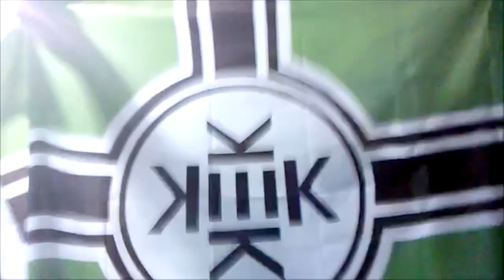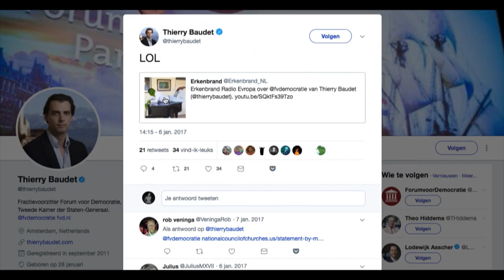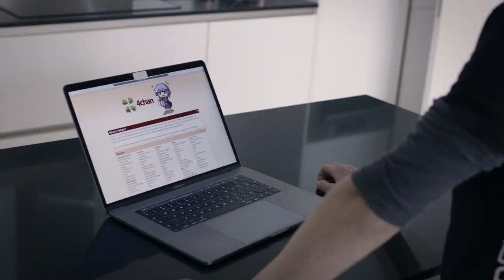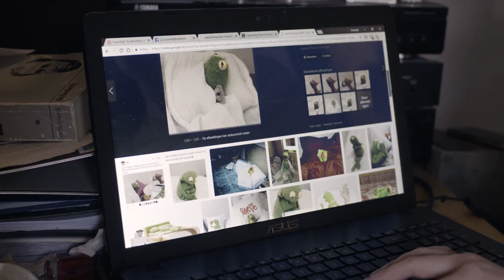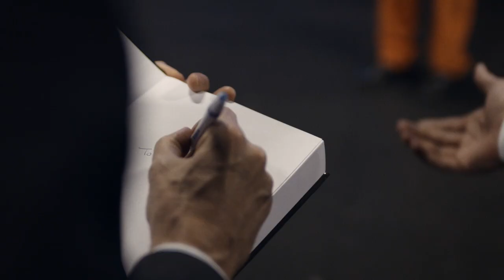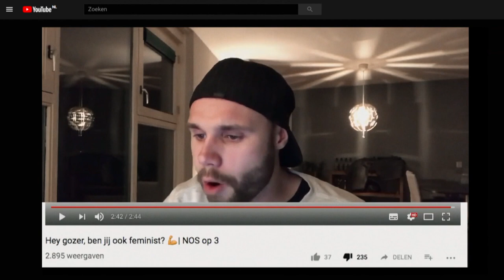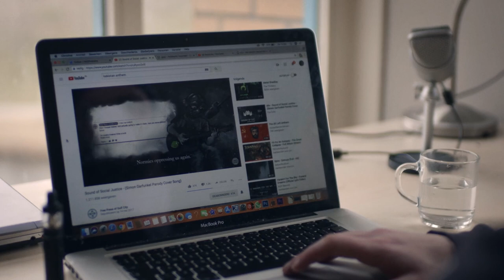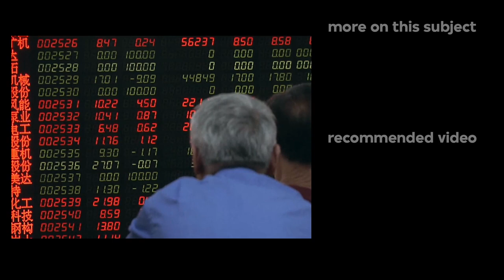Kekistan: trolling for freedom - VPRO documentary - 2018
What is Kekistan? And who is behind Big Tyrone, the Kekistan King? You have probably never heard of it, but Kekistan is as real as the online culture war going on between the Kekistanis and the Normies from Normistan.
There's even a Kekistan Anthem! Kekistan fights a memes war for online freedom of speech: being politically correct is not the free Kekistan etiquette. That's why the Kekistan is easily labelled as alt-right, and the proud kekistanis as nazis.

This online war between the Normies that are very mainstream and policitally correct, and the Kekistanis that are pro free speech has been used in many ways, including in politics. Memes wars, animations, posts on 4chan, everything serves this online culture war. Donald Trump, Hillary Clinton and even Dutch Alt-Right politician Thierry Baudet were portrayed with the green head of Pepe the Frog as 4chan memes.

The frog grew from a rather innocent cartoon character into a controversial internet icon. In the run-up to the American presidential elections, Pepe was even declared an official hate symbol. Pepe now stands between the logo of the Ku Klux Klan and the swastika. How can an ironic frog end up as a symbol for neo-Nazis? And is this designation justified? Who is behind the Kekistan? Why is the Kekistan subculture so hugely popular on the internet? And when is this cultural war really not funny anymore?

Travel through the fictional country of Kekistan, where the Kekistanis fight an online culture war against Normistan, where the Normies live. The Normies barely ever know that there is such a thing as Kekistan. This VPRO backlight documentary is an investigation in the twilight zone between internet trolling and the harsh political reality of Alt-right. A true online culture war is taking place. On internet platforms such as 4chan, Reddit and Youtube, the Kekistan, a noisy group made mostly of young men, turns against the establishment: the shitposters.

In the eyes of the kekistanis, Kekistan represents the established media and is made of progressive politicians. With Kekistan's own jargon and media channels, the kekistanis represent this internet culture and speak in a joking, provocative, harassing and trolling way, in order to defend the Kekistan against the established order of the Normies and thus secure the freedom of expression. freekekistan !

This VPRO Backlight episode features the interviews of Jeff Holiday, Tim Pool, Terence (4Chan), Jordan Peterson, and Angela Nagle.

Credits:
Director: Mea Dols de Jong